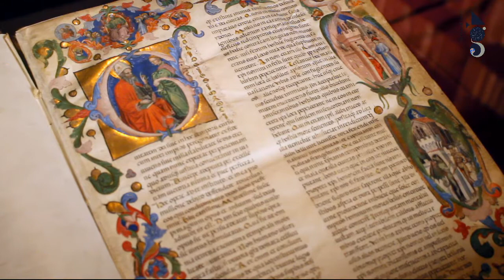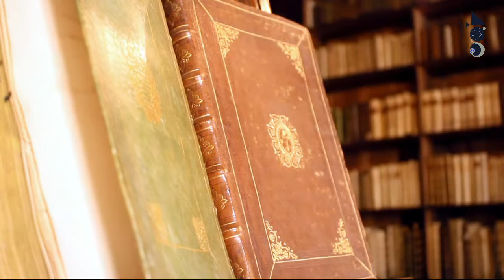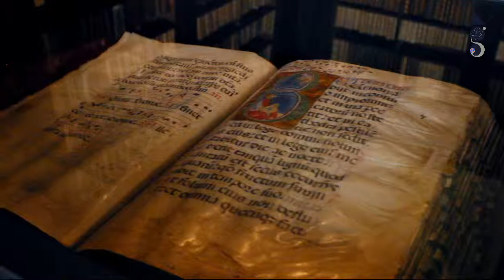Visite guidate alle Sale Antiche // Piero Meldini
Un estratto della visita guidata alle sale Antiche e ai codici miniati che saranno esposti durante i festeggiamenti per i 400 anni che Piero Meldini, già direttore della Biblioteca ed uno dei massimo esperti del fondo manoscritti, ha tenuto il 3 Aprile in occasione della Conferenza stampa.